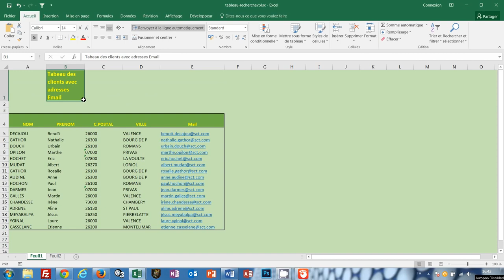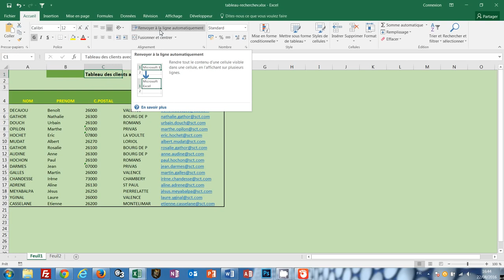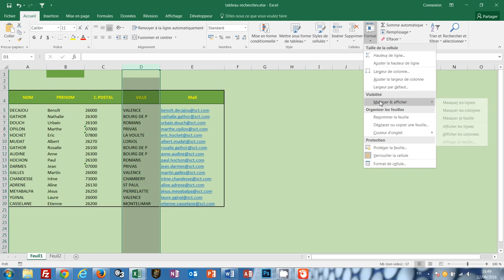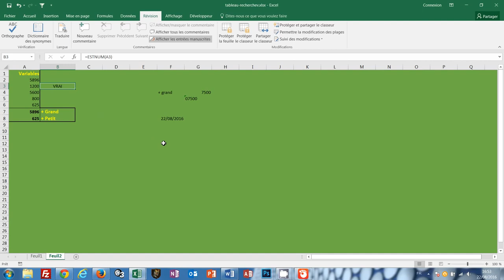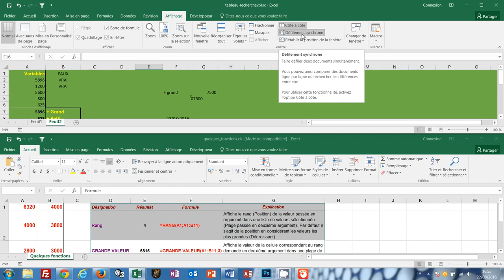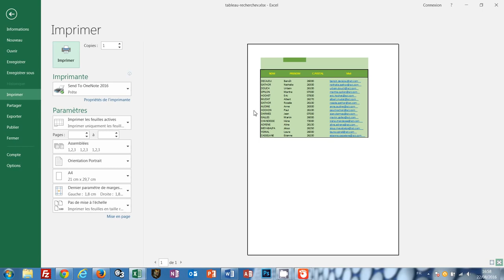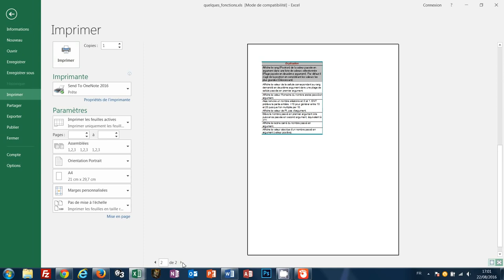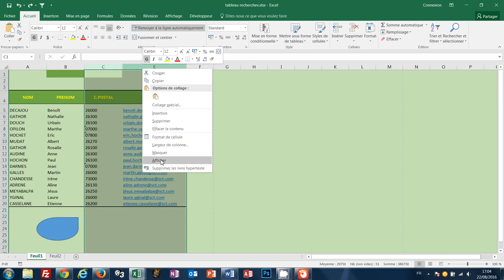Support Formation Excel : 010 - Trucs et astuces pour le tableur Excel Full HD